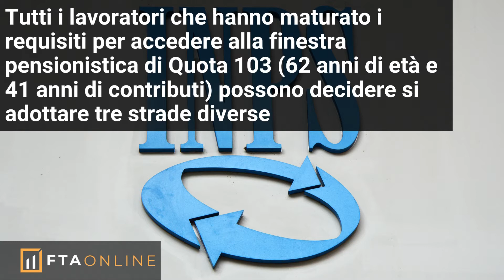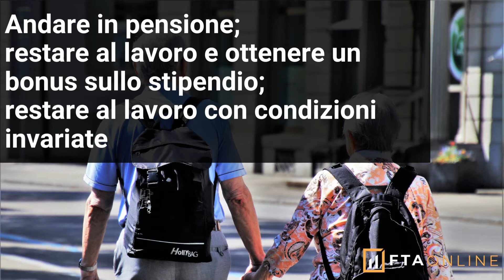Pensioni, bonus sullo stipendio per chi rinvia l’uscita quanto spetta in busta paga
IL PAGAMENTO DELLA PENSIONE inps DI FEBBRAIO 2023 È SEMPRE PIÙ VICINO, ANCHE SE LE CATTIVE NOTIZIE NON MANCANO. CHI RICEVE UN assegno PENSIONISTICO DI IMPORTO SUPERIORE AD UNA CERTA SOGLIA NON RICEVERÀ L’AUMENTO RICONOSCIUTO DALLA RIVALUTAZIONE. ECCO IN QUALI CASI IL CEDOLINO SARÀ PIÙ BASSO E PER CHI SALTA L’AUMENTO

VUOI TROVARE ARTICOLI INTERESSANTI SU BORSA , MERCATI FINANZIARI, FINANZA, PENSIONI, FISCALITA' E TANTO ALTRO?

TABELLA CONTENUTI:
0:00 ASSEGNO UNICO, OCCHIO ALL'ISEE: COSA FARE ENTRO IL 28 FEBBRAIO 2023
1:18 ECCO GLI AUMENTI, MA SOLO DA MARZO